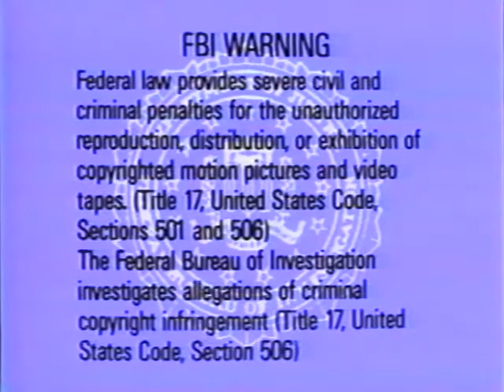Purple Guy Safety (1995 Version) Part 1